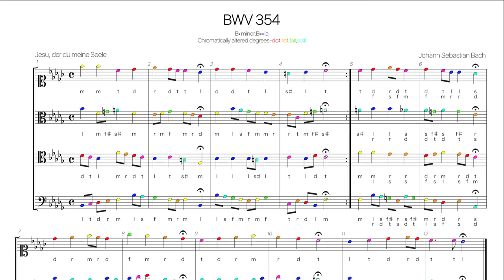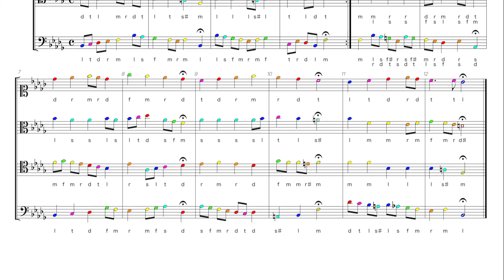Bach Chorale BWV 354 Movable-do training with colored notes -Jesu, der du meine Seele-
This is the colored score of bach’s music with movable do syllables(do re mi fa sol la ti do=d r m f s l t d).
When modulation occurs, we may sing overlapping syllable lines.
I hope this stuff will be useful for developing your musical skills; harmony, modulation, score reading, ear & aural skills, etc.